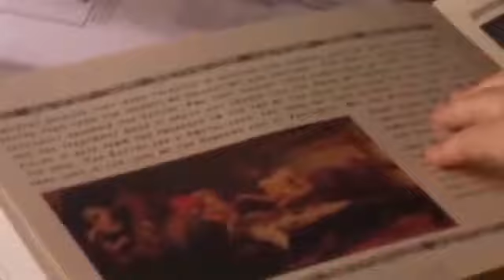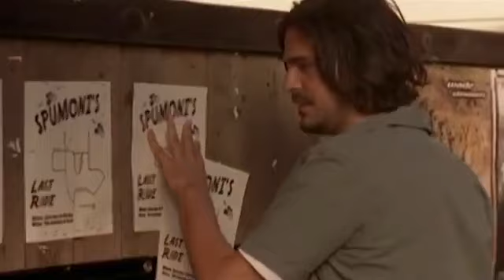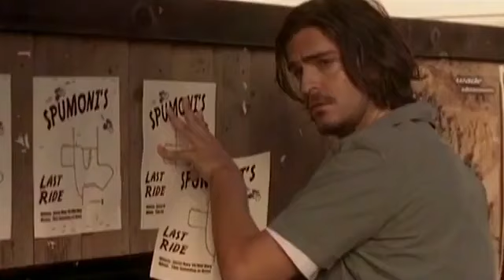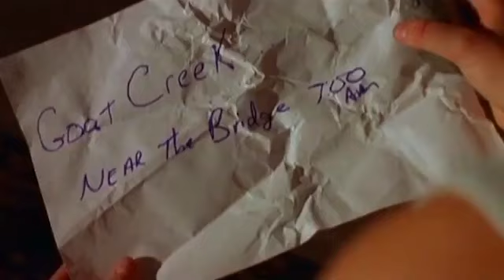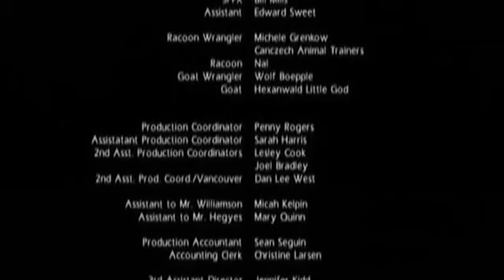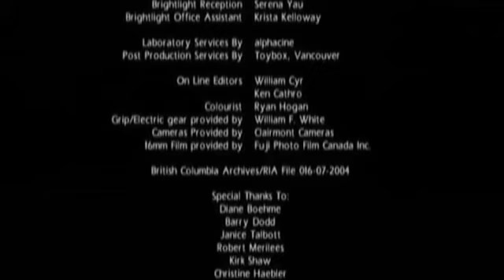Marker ( Full Movie )